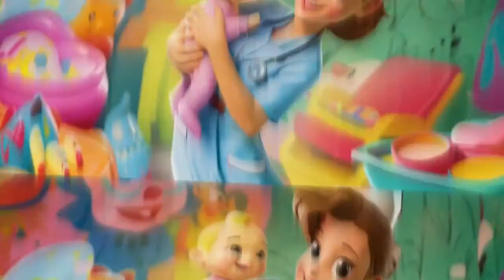Wheels On The Bus Go l Old MacDonald l Skip To My Loa l Nursery Rhymes & Kids Songs